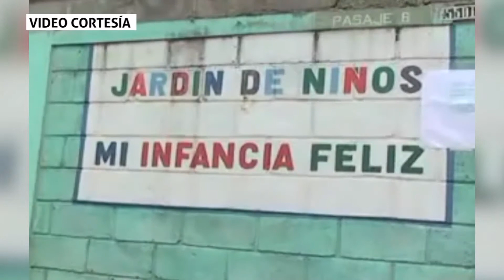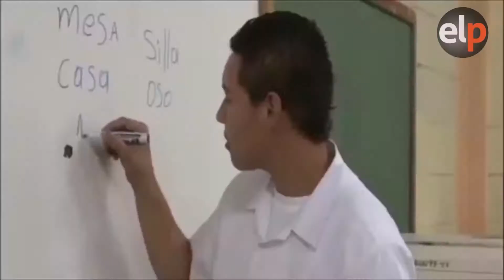ElPulso LOS PADRES DE FAMILIA YA NO CREEN EN EL SISTEMA EDUCATIVO NACIONAL: Edwin Hernández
ElPulso El año escolar 2019 representa muchos retos para el sector educación, déficit de maestros, escuelas en mal estado, reducción de la matrícula, deserción escolar, inseguridad. Con un nuevo ministro de educación el año lectivo 2019 es aún una incertidumbre más allá de los 200 días de clase. Edwin Hernández, Colegio de Pedagogos de Honduras (COLPEDAGOGOSH) analiza el contexto educativo desde el punto de vista del magisterio

Vea el video, opine y comparta: